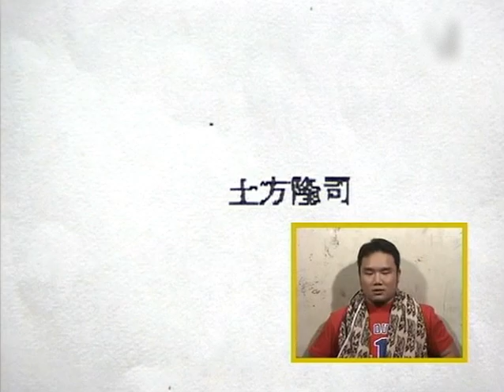Yuki Ishikawa vs. Ryuji Hijikata (AJPW 2004-07-22)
Far and beyond one of the greatest sub 5-minute matches to ever grace pro wrestling. Ishikawa, still fuming from Hijikata's departure of BattlARTS in 2001, sends a fax to the AJPW offices. Ishikawa formally challenges Hijikata to a match to which Hijikata accepts. What ensues is a few of the gnarliest minutes in Pro Wrestling; violent strikes, brutal brawling, and a whole lot of blood.